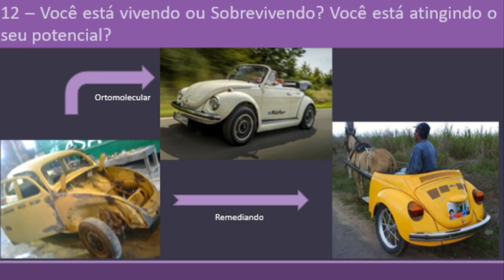Você Voa Ou Se Arrasta??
Vem pro meu canal no Telegram:
Quer ser avisados dos vídeos de aulas e outros conteúdos? Entre no meu Grupo Vip!